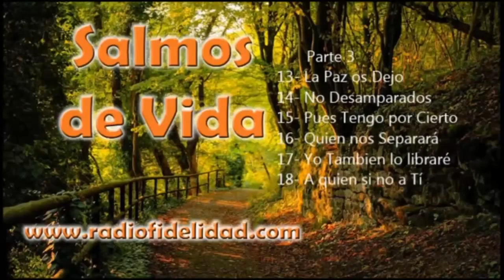LOUVORES ESPIRITUAIS!!! Gran Especial de Salmos Cantados!!!